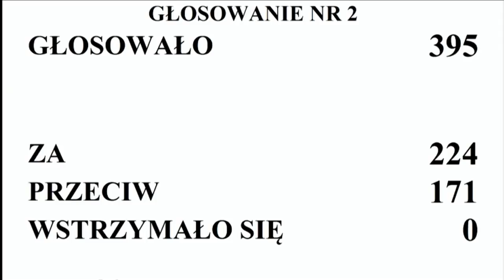Wzruszające przemówienie Jarosława Kaczyńskiego o zmarłej Jolancie Szczypińskiej